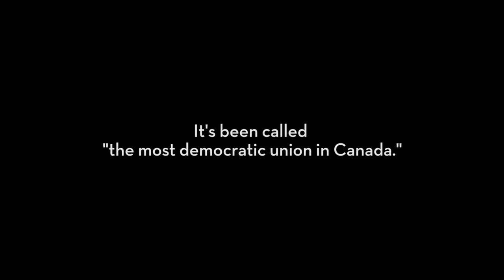PPWC Documentary Trailer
The Pulp, Paper and Woodworkers of Canada (PPWC) is a proudly democratic, independent union consisting of thousands of workers throughout British Columbia and Vancouver Island.

PPWC locals represent workers within thirty-six certifications, including health care, education, the wood industry, manufacturing, chemical plants and recycling, as well as working professionals and skilled trades persons. PPWC members work and live in dozens of communities throughout the province.

This is the trailer of a short documentary directed by Sean Cain.  The film looks at the history of the PPWC and its commitment to workers' rights and social justice.